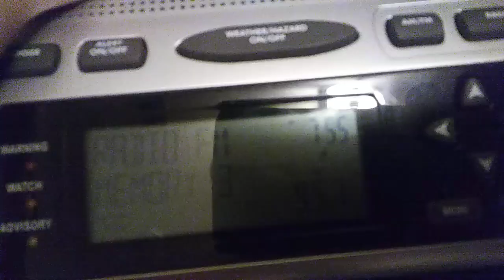KLKL-FM Shreveport, LA Receiving Through Dallas Area.